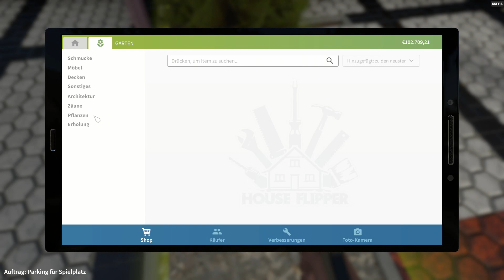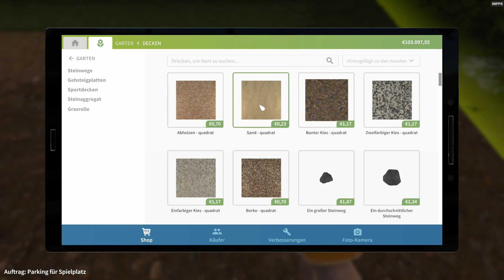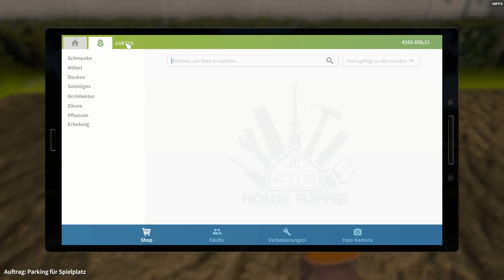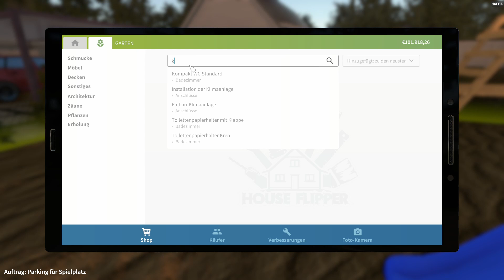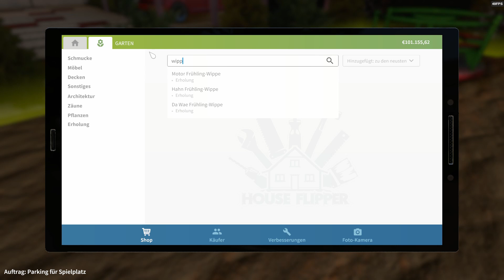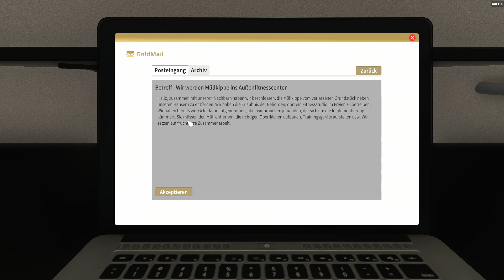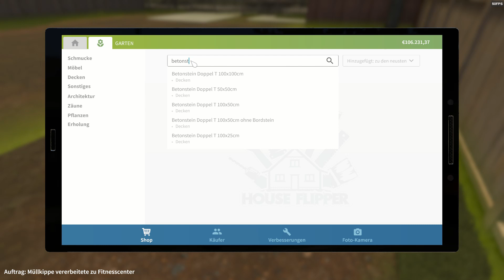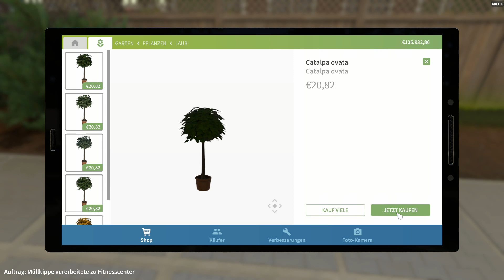House Flipper - Garden DLC #05 Ein Spielplatz für die Enkel [Deutsch german Gamplay]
Hast du immer davon geträumt, Gärtner zu werden? Dank Garden Flipper DLC es ist jetzt möglich!
Bevor du jedoch deinen ersten Baum pflanzt, musst du dein Grundstück vorbereiten. Entferne Müll und Schutt.
Schneide das Gras und ungewollte Bäume aus und pflanze deine eigenen.
Ziehe Unkräuter und führe verschlungene Pfade durch bunte Blumenbeete.
Vertiefe dich Schritt für Schritt in Pflanzenwelt.
Verwandle verlassene Gärten in kleinen Meisterstücke.